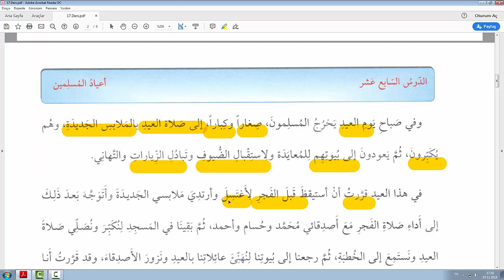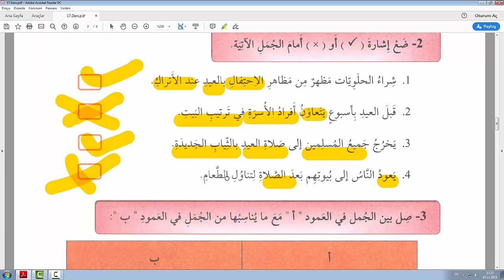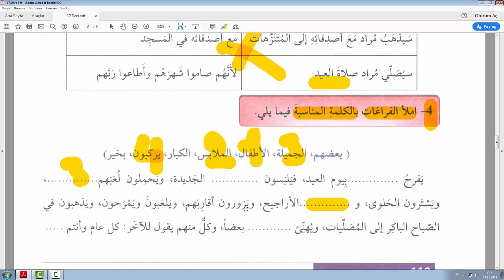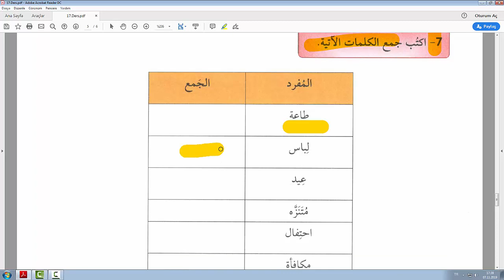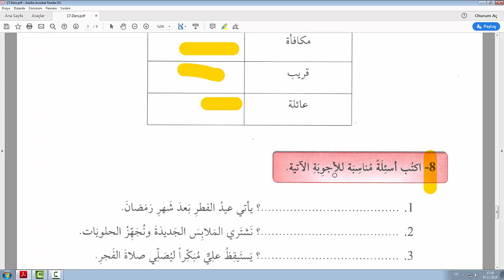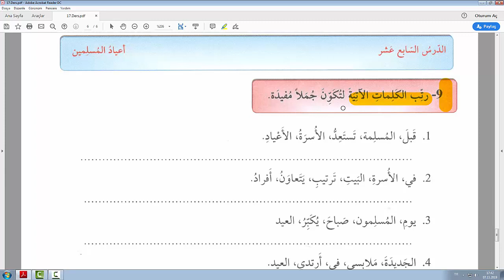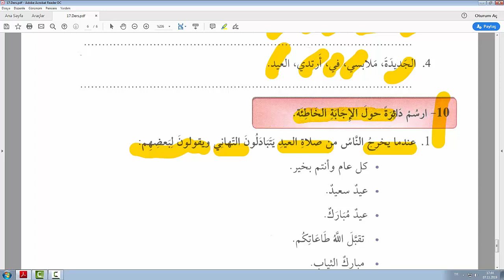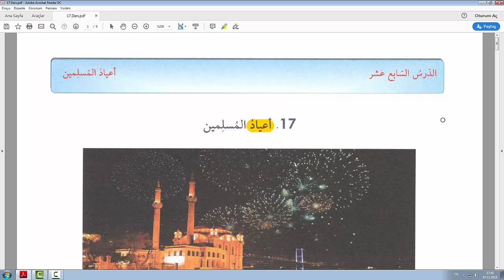Kavaidul Muşeccia Kıraat Kitabı 1.Cilt 17.Ders